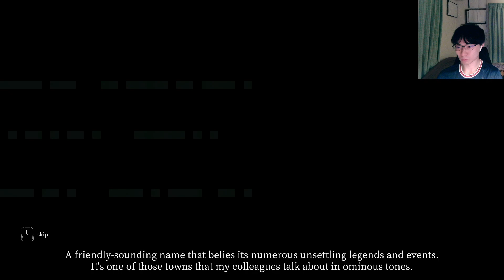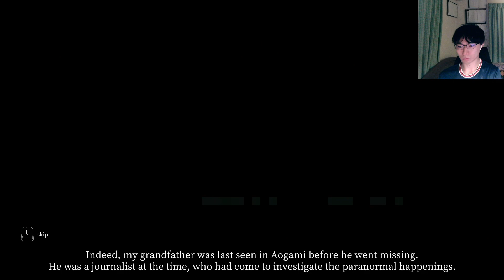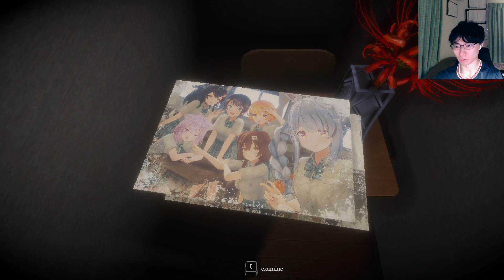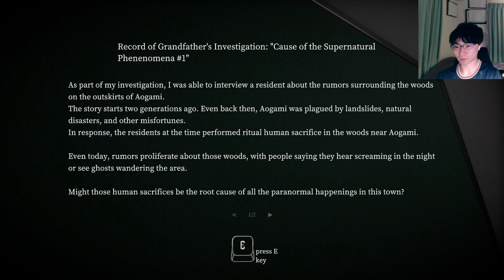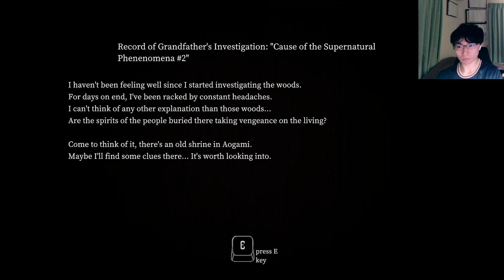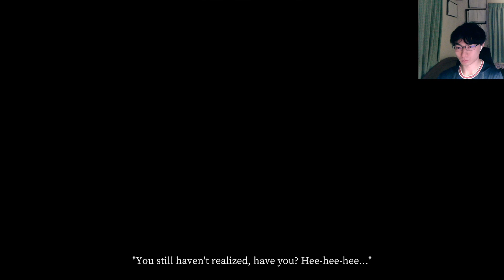【HOLOLIVE ERROR】Girls' Night Out! VTuber Horror Full Game